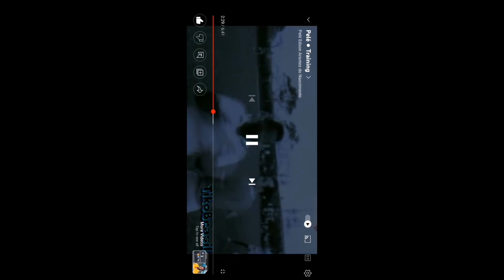1 March 2022